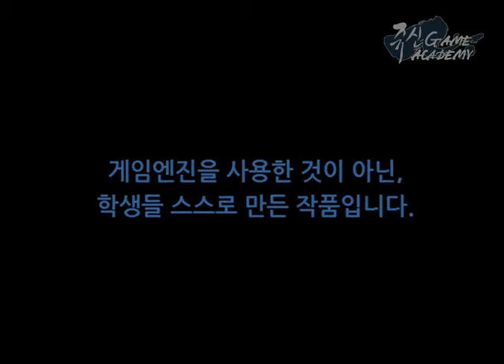쥬신게임아카데미 2개월차 게임프로그래밍 시연회 작품- 30기 김광호 API